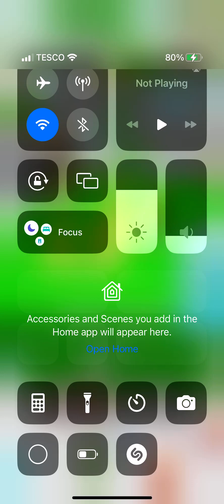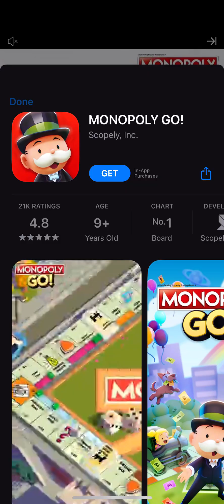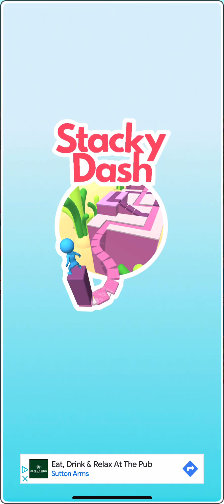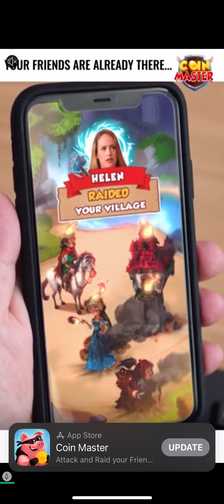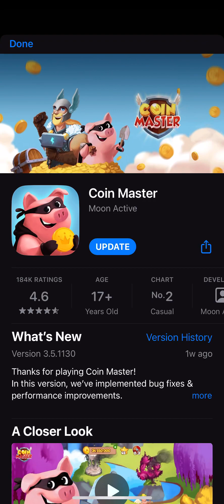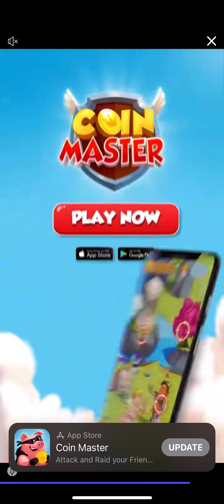Stacky Dash Long Gameplay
I apologise for the advertisement ruining the end of the recording. I have no way to get rid of them